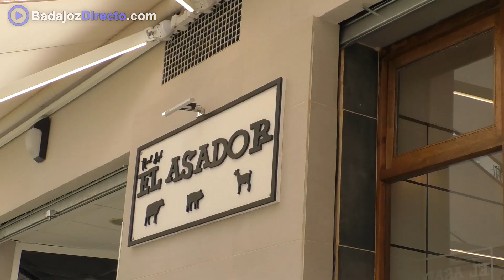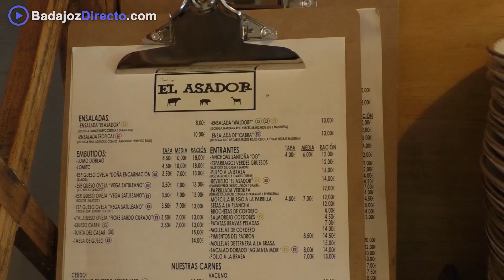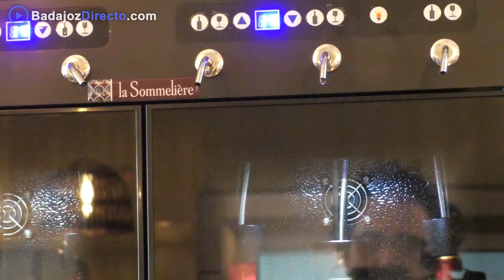Nuevo Restaurante El Asador en Valdepasillas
Descubre las principales características y oferta gastronómica del Nuevo Restaurante El Asador en Valdepasillas, para estas navidades, de la mano de su Gerente Manuel Peguero